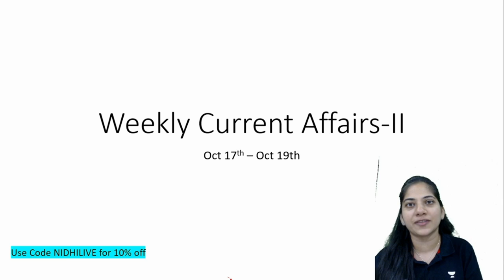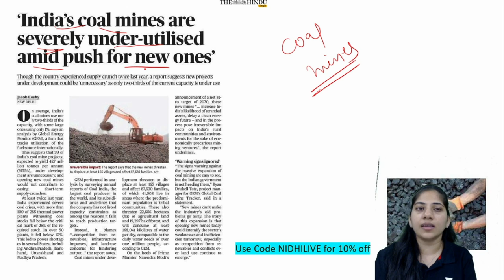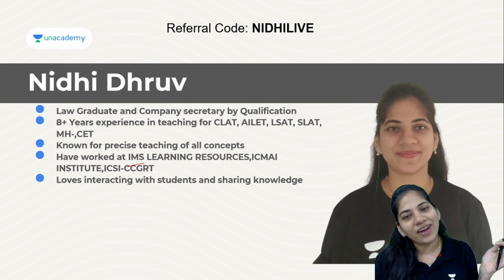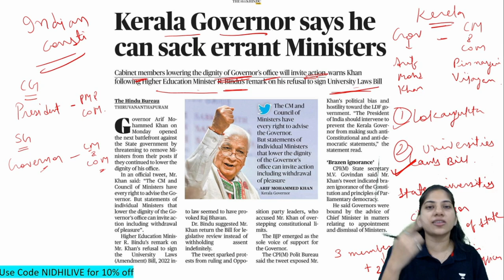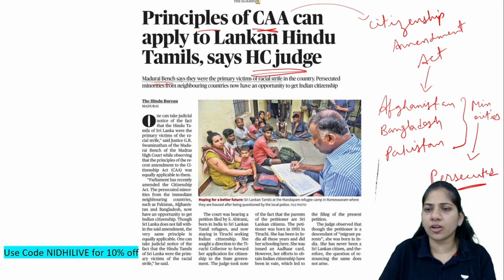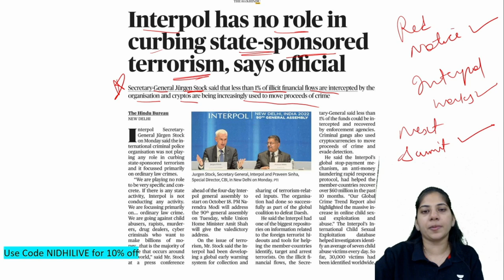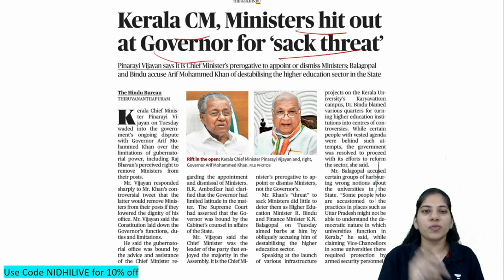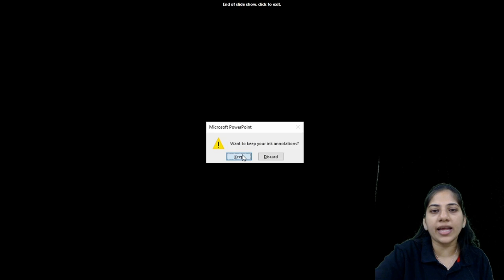Weekly the Hindu Analysis- Current Affairs II | Nidhi Dhruv | Unacademy CLAT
In this session, Educator Nidhi Dhruv will be discussing past week's Current Affairs from The Hindu

Call Nidhi Dhruv's team on  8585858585 and take your CLAT Preparations to the next level.

➤ About the Educator:  Lawyer and CS by qualification, 8+ years of teaching experience in CLAT, AILET, L-SAT and similar entrance exams, CS, CMA. Known for her pre

You can enroll to Unacademy Subscription and get the following benefits:
1. Learn from your favourite teacher
2. Dedicated DOUBT sessions
3. One Subscription, Unlimited Access to Live Online Classes and Videos
4. Real-time interaction with best-in-class teachers
5. You can ask doubts in live online classes
6. Limited students in each Class
7. Download the videos & watch them offline